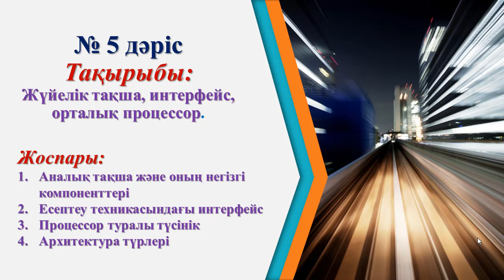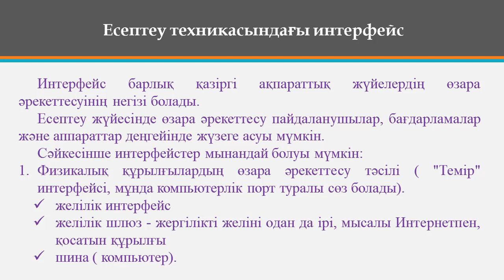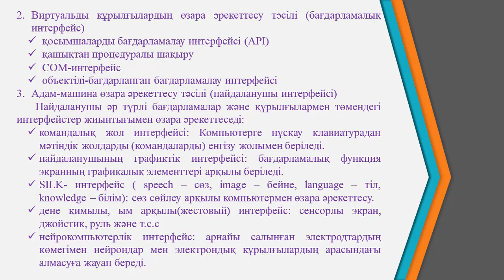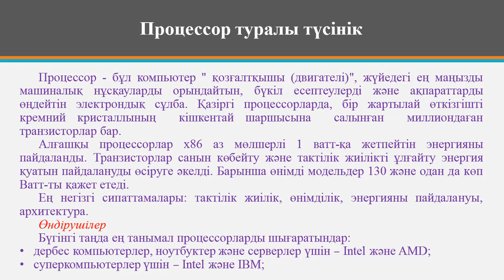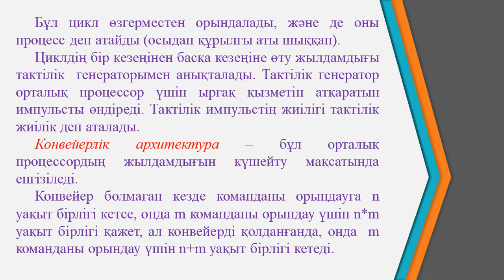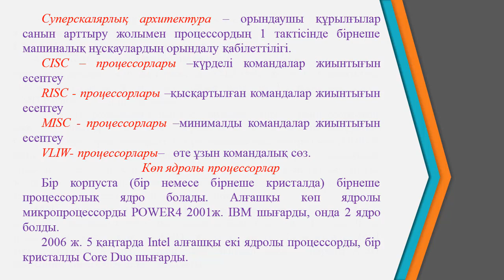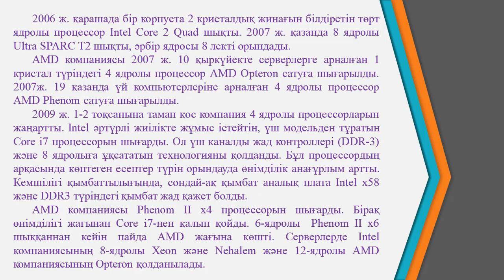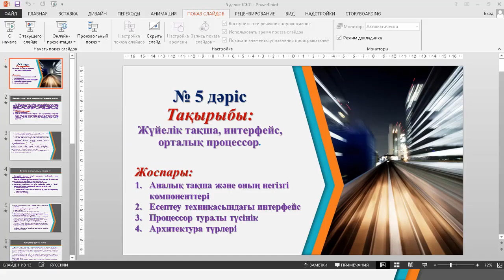Ермагамбетов Т.К. Комп жүйе сәулеті. 5 дәріс. Жүйелік тақша, интерфейс, орталық процессор.